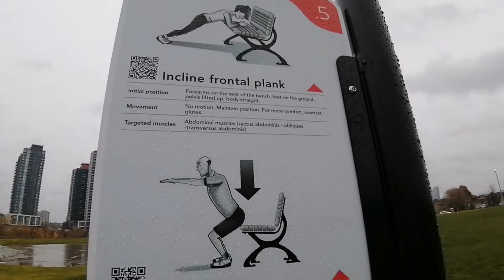Playing Tennis in the Rain at a park in Mississauga, Toronto, Ontario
We visited a park that just opened last autumn in the small city of Mississauga, Ontario. This city is close to Brampton, and also Toronto. The Pearson airport is very close by.

We found it a nice spot to bring children to explore. The pirate ship and sea theme are both very cute! I love the wooden carvings of a Puffin bird and also a Blue whale. The lighthouse is exciting. The entire playground will be a beautiful addition to the suburban landscape.

I hope the citizens of Mississauga take care of this beautiful park and enjoy the beautiful display of dreamy childhood games against an urban landscape. Skyscrapers dot the horizon surrounding this park. I hope the trees will grow tall and beautiful. There seems to be a pond as well, where hopefully some little critters will habitat and enjoy. I really think that children will thrive in this inspirational environment. This is an excellent example of the suburban playgrounds potential.

I wish I knew more about the designers, as I would love to credit them!!

Thank you to the city of Mississauga who decided to construct a gorgeous park, and not just another condo ;)